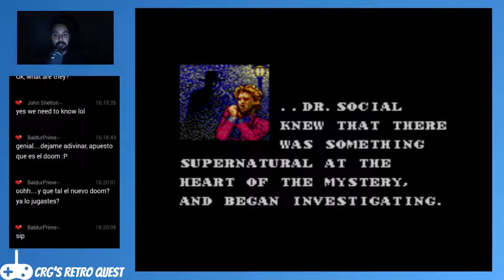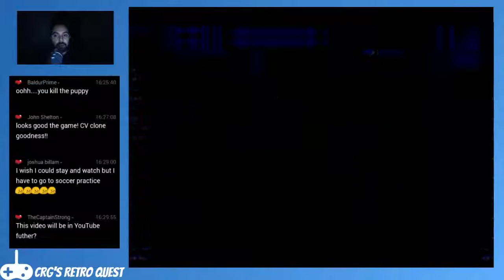GRG'S RETRO QUEST: Master of Darkness (SMS) - Part 1